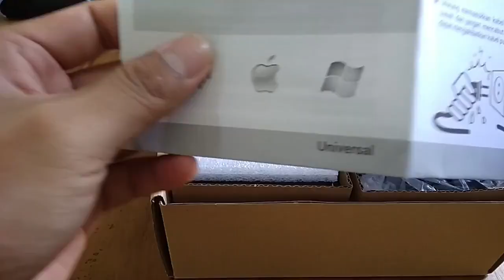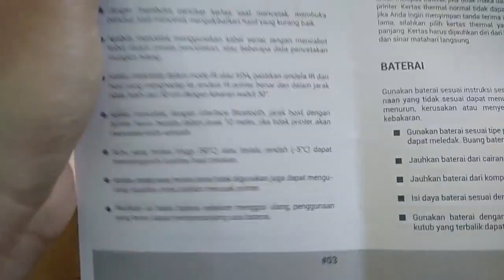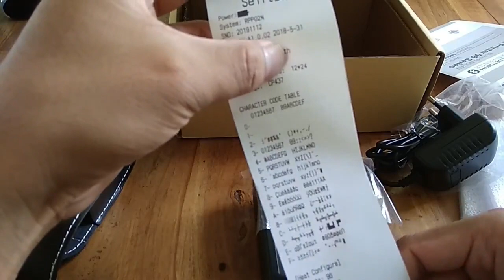review printer bluetooth thermal untuk android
review printer bluetooth thermal untuk android, lengkap dengan tutorial cara tesprint dengan printer bluetooth mini dengan merek iware model mp-58r. untuk koneksi via usb atau bluetooth. Bisa di pakai di Ansorpay dan Banserpay, printer ini juga bisa digunakan untuk aplikasi android lainnya seperti Paytren, Kudo, Pawoon, BriLink, Tcash dan lainnya.

Printer ini cocok untuk yang mau buka usaha PPOB, pembayaran online. sekilas tentang printer iware rpp adalah sebagai berikut: Bluetooth Thermal Printer hadir dengan desain yang mini, mudah untuk dibawa kemana saja. Cocok digunakan untuk print kertas receipt / struk pembayaran dan dapat digunakan juga untuk mencetak secara langsung dari smartphone Anda. Printer ini layak disandingkan dengan merek printer kasir ternama seperti, Epson, Anviz, Samsung, Star Micronic.
Features:
Printer Bluetooth Thermal Printer bekerja dengan cara thermal, bagian kertas yang akan ditulis akan dipanaskan sehingga membentuk tulisan hitam. Cocok digunakan untuk print kertas receipt / struk pembayaran dan dapat digunakan juga untuk mencetak secara langsung dari smartphone Anda.Small Size and Lightweight Hadir dengan desain yang mini dan ringan, mudah untuk dibawa kemana saja.Speed Printing Kecepatan pada saat mencetak dapat mencapai 90mm/sec sehingga proses pencetakan akan sangat cepat dan praktis.Multi Interface Printer ini juga menyediakan port USB dan COM sehingga printer dapat tetap dapat terhubung walaupun tidak menggunakan konektifitas bluetooth.58mm Paper Size, Memiliki slot kertas untuk ukuran maksimal 58mm